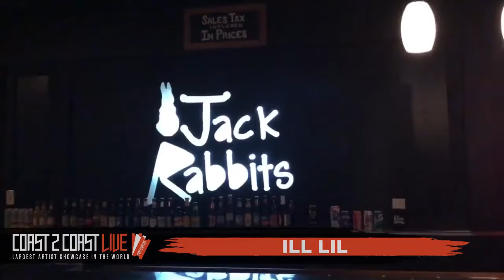ILL LIL Performs at Coast 2 Coast LIVE | Jacksonville All Ages Edition 2/3/19 - 1st Place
DJ Money Gud - Radio DJ on Power 106.1FM Monday - Friday 3pm- 7pm
DJ Pretty Ricky - CEO Back Door Music Group/ Official DJ for Trap Beckham